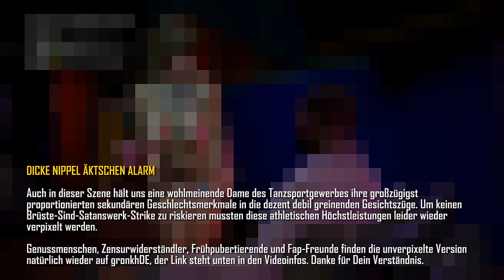GTA V (GTA 5) [HD+] #016 - Trevor, Vollsympath und Menschenfreund ★ Let's Play GTA 5 (GTA V)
Open World Rüpel-RPG von Rockstar Games (2013).

«LET'S PLAY TOGETHER GTA 5 (GTA V)»
Kommentiertes Gameplay von Sarazar & Gronkh (2013).